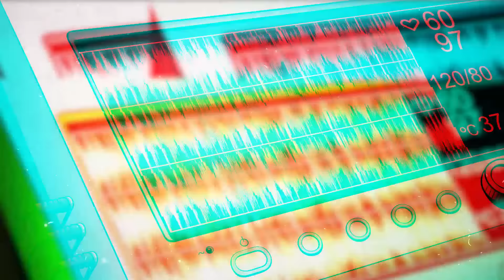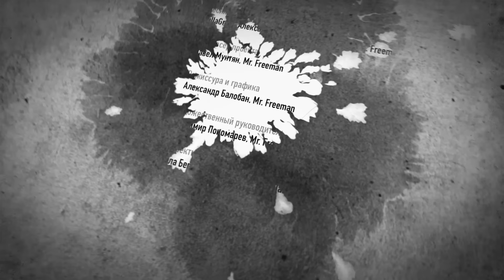Killagram & MF, клип "Трали-вали"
MF0

Я не знаю, будет ли в конце тоннеля свет.
В эту чепуху не верю и вам не советую.
Не знаю, когда разрядится батарея.
Но знаю, о чем буду жалеть на смертном одре.

Буду жалеть о том, что много работал
С восьми до пяти, с понедельника до субботы.
На нелюбимой работе, нелюбимым делом
Загружал голову, убивал тело.

Буду жалеть о том, что в жизни было мало дней,
Когда я обнимал своих детей
Из-за своей важности, пусть даже и однажды
Не показал нежность, когда это было важным.

Буду жалеть о том, что редко и так лениво
Я говорил «Люблю» своей любимой,
Той, что со мной бок о бок, плечом к плечу
И в удаче, и когда иначе, или когда к врачу

Доктор, доктор! Лучше расскажи,
Сколько ты отмерил, сколько положил,
Сколько мне еще встречать рассветов?
Доктор, доктор! Сколько мне осталось жить?

Будут ли еще жизни, или она одна?
Можно только гадать, мы никогда не узнаем.
Но перед тем, как окончательно погасят свет,
Я точно знаю, о чем буду жалеть.

Буду жалеть о том, что провел жизнь сидя.
Мир такой огромный, а я так мало видел.
Окружал себя комфортом и ширпотребом.
Земля такая большая, а я нигде не был.

Буду жалеть, что в погоне за рекламой,
Тратил кучу денег на реальный хлам.
Тужился как все, чтобы быть не хуже,
Чтобы все сверкало внутри и снаружи.

Буду жалеть о том, что жил-то на самом деле
Не так, как хотел, а так, как другие хотели.
Делал только то, что от меня ждали.
Вот и дождались! Трали-вали…